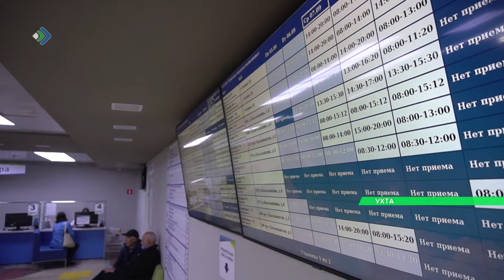В Коми стартовала прививочная кампания от сезонного гриппа.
В Коми стартовала прививочная кампания от сезонного гриппа. В медучреждения республики доставлено более 106 тысяч доз вакцины «Совигрипп», около 27 тысяч доз «Ультрикс Квадри» для взрослых и порядка 40 тысяч — для детей.